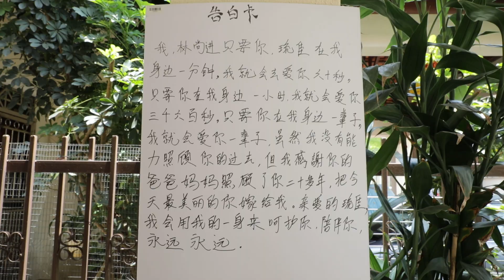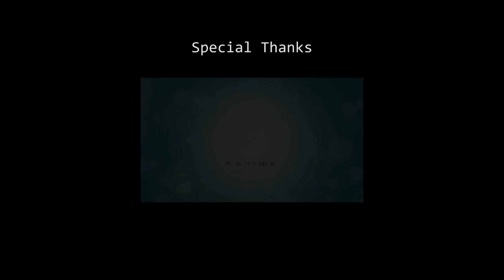尚进 & 琉佳的婚礼 Lim Shang Jin & Lucca Low's Wedding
久等了，已经是活生生的画面了，不需要假想了 😍
谢谢大家的祝福，现在的我很幸福 😘